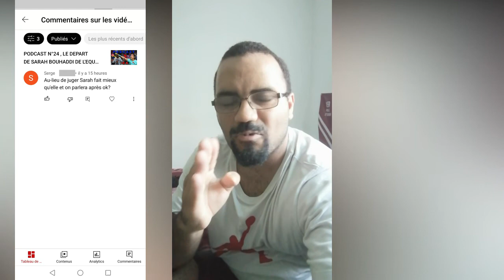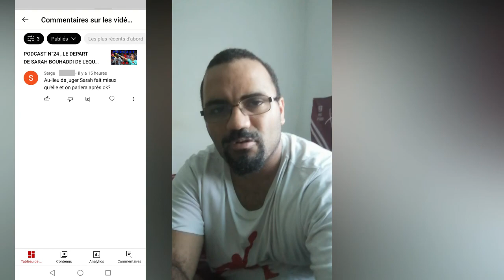dernier match de pré saison réussi contre arlac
Je précise c'était le dernier match de préparation , avant le retour de la nouvelle saison de d1 arkema qui démarre le weekend du 10 & 11 septembre , avec la réception du Havre (Hac)